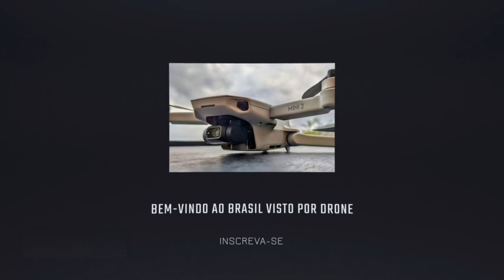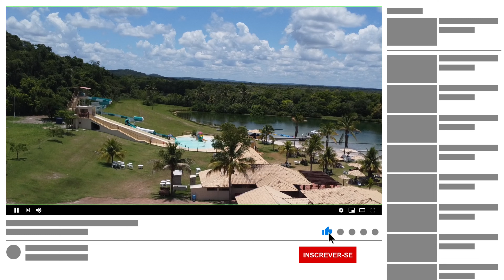BONITO - CAPITAL DO ECOTURISMO - MS - PARTE 2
BONITO VISTO PELO DRONE